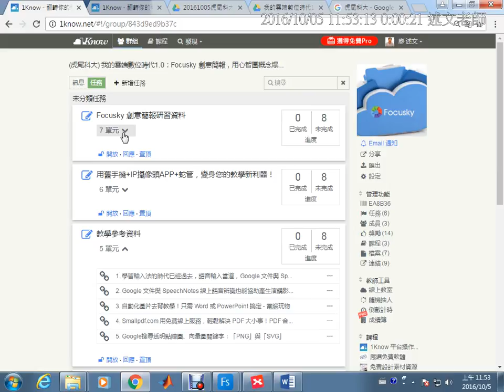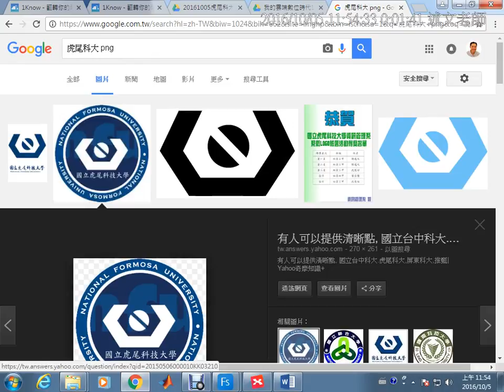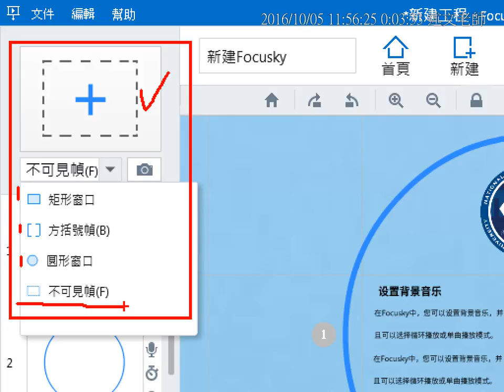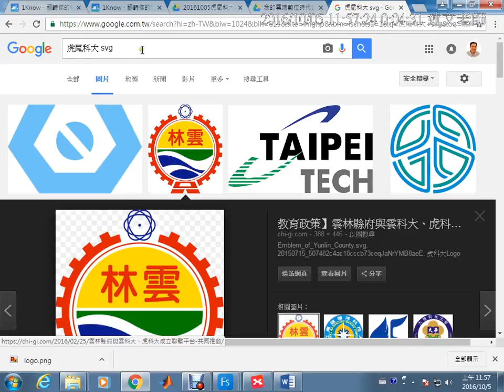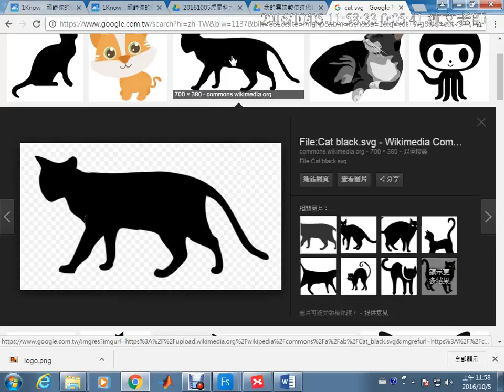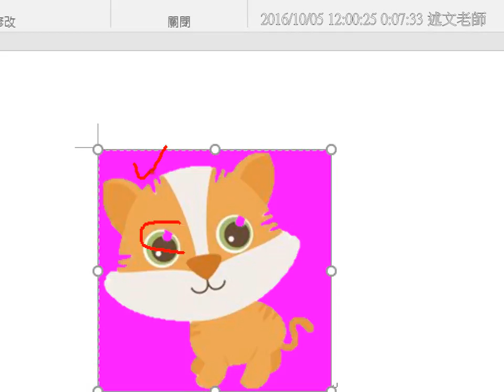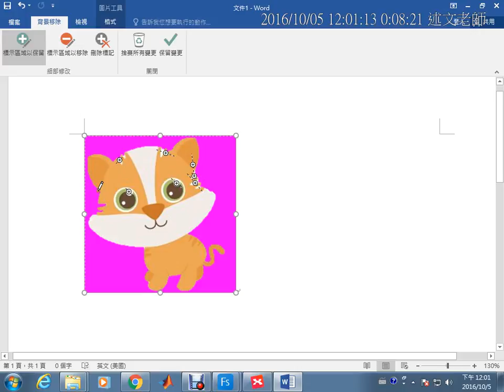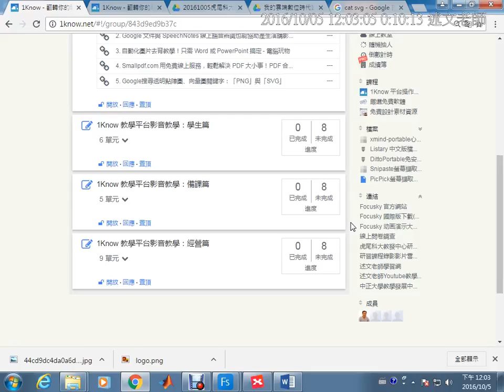11：Google搜尋透明點陣圖、向量圖關鍵字：「PNG」與「SVG」、Office 影像移除去背功能